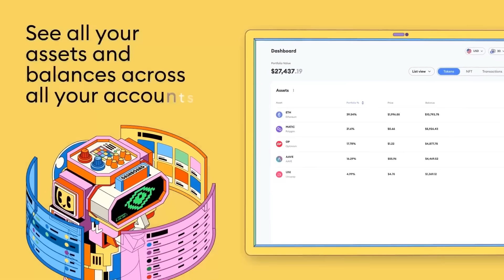The Liquidity Freeze In Bank Loans | John Toohig & Nate Stovall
John Toohig, managing director and head of whole loan trading at Raymond Jaymes, and Nathan Stovall, director of the financial institutions research team for S&P Global Market Intelligence, join Jack Farley on Forward Guidance to update listeners on the state of the U.S. banking industry. Surging deposit costs, steadily rising defaults, and a freeze on loan liquidity are just some of the topics discussed in this conversation.

Filmed the afternoon of October 18, 2023.
MetaMask Portfolio is your one-stop shop for all things web3. Instead of connecting to multiple exchanges, dapps, and tools, you just need to connect to one simple dapp to track and manage all your assets across different networks and accounts. Try MetaMask Portfolio: